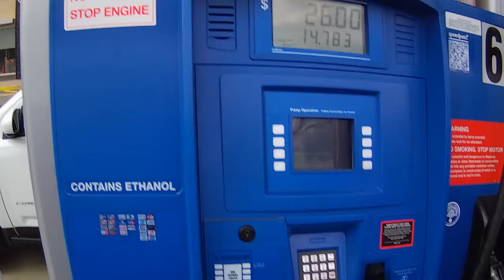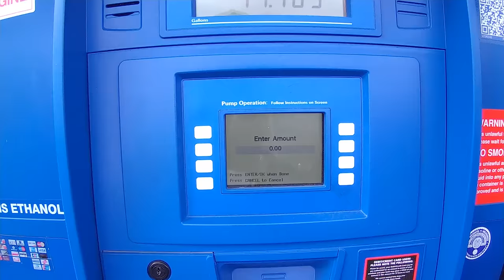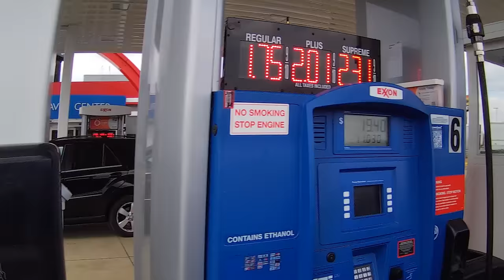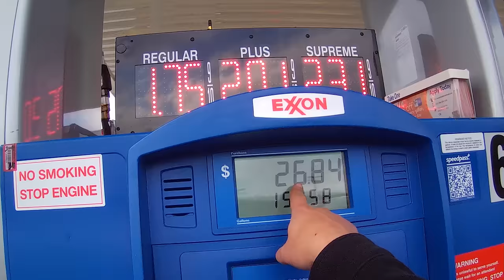NNNÃÃÃÃOOOO!!!! O Preço Da Gasolina Esta Aumentando Nos Estados Unidos!! ABASTECENDO E BATE PAPO...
OBRIGADO POR INSCREVER-SE E COMPARTILHAR. Alguns mêses atras, a gasoline estava em media de $1.30 o galão ou 4 litros. **(POR CURIOSODADE, QUANTO ESTA O PREÇO EM SUA CIDADE. AQUI OU NO BRASIL)**. Mas usualmente isso e normal na primavera e verão. Obrigado pelo JOINHA!!! Fiquem com Deus todos.